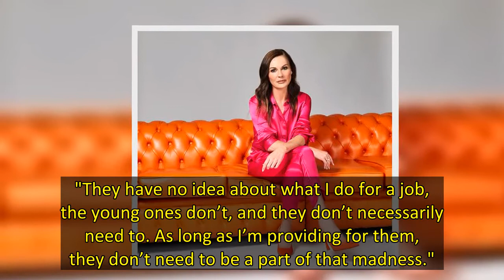EXCLUSIVE: Emmerdale star Lucy Pargeter has revealed that she was asked for a photo from a fan just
Emmerdale star Lucy Pargeter has shared the "weird" moment a fan asked for a picture just moments after welcoming her twins Betsy and Missy in 2017.
The actress, 45, who has played Chas Dingle on the ITV soap since 2002, is fiercely protective of her privacy, choosing not to share details of her personal life and family on social media.
Speaking to OK! at an exclusive shoot with co-star and best friend Emma Atkins, Lucy recalled the "inappropriate" moment she was approached by a fan in hospi